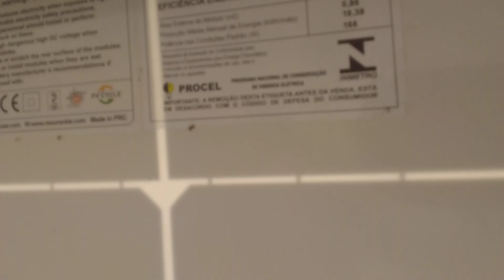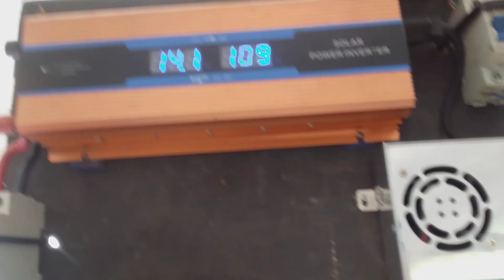"Mini sistema solar atendendo uma bomba sapo, bebedouro e lâmpadas.